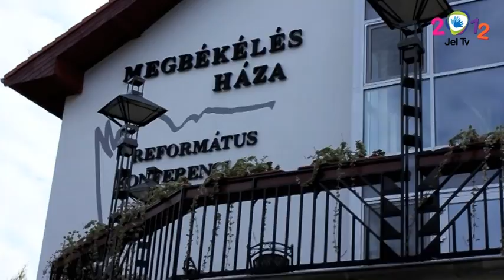Jel Tv SZILVESZTERI SHOW - Helló Berekfürdő - Premier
Jel Tv SZILVESZTERI SHOW - Premier
Helló Berekfürdő - Magyar Jelnyelv film